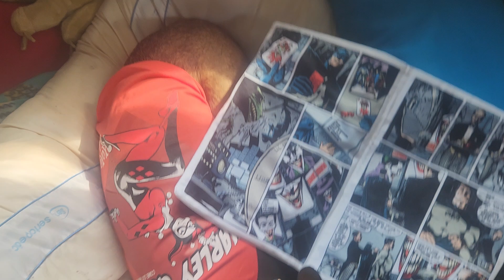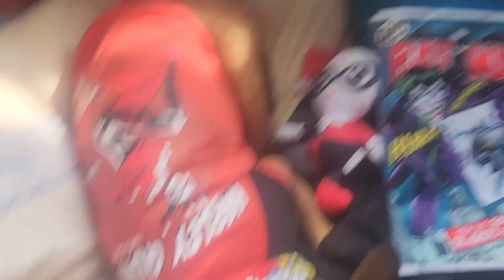"A 5 Year Question A Day Memory Journal" for August 24, 2024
I answer one question per day from a journal called "A 5 Year Question A Day Memory Journal. " If you like this video,  please check out @MartheevManor,  aka Jason,  for similar content.